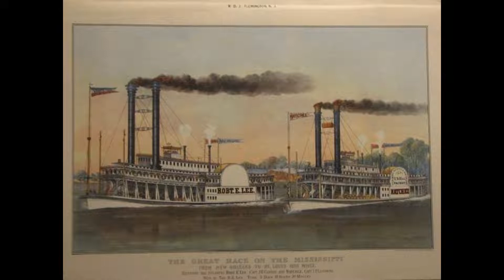The Race of the Natchez and the Robert E. Lee - Harry Oster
Harry Oster - vocal and 12 strings guitar
Dr. Harry Oster was an eminent musicologist and songs collector, he also recorded a very interesting album for The Louisiana Folklore Society where he performed some of the folk songs he had collected in  in the period 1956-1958.